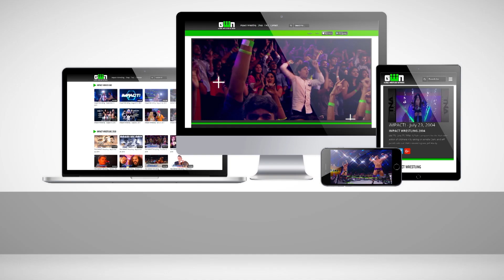Kongo Kong Theme Song and Entrance Video | IMPACT Wrestling Theme Songs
Fun fact: If you travel to the deepest darkest jungle and listen very closely, the sound of the wind moving between the trees forms this theme song. So we recorded it and uploaded Kongo Kong's theme song and entrance video to YouTube for your listening pleasure!